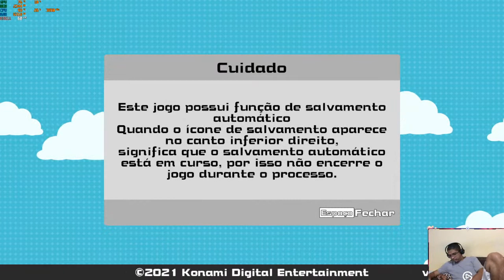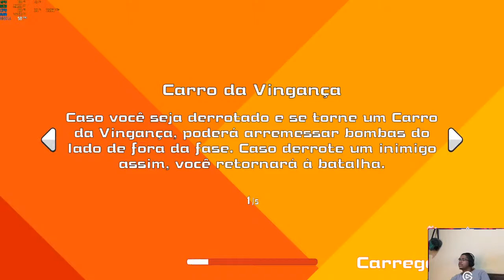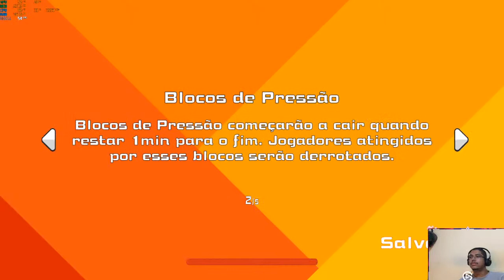BomberMan Multiplayer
Venha assistir nossa gameplay entre amigos